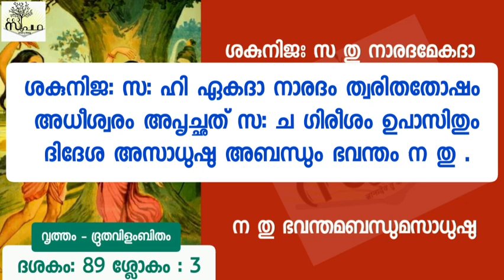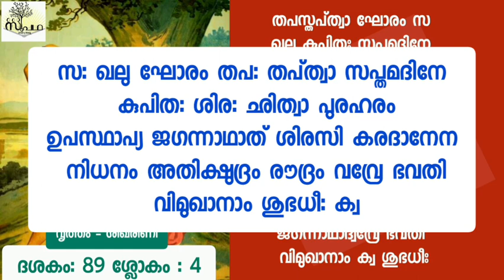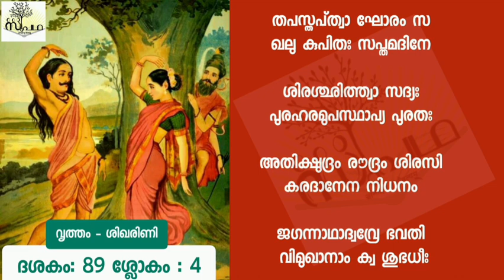നാരായണീയം/ ദശകം89/ വൃകാസുരവധം/ ശ്ലോകം3&4/Narayaneeyam/ Dasaka 89/Sloka 3&4/Supatha/ DrSyamMalayil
Copyright Reserved**

ഇന്നത്തെ പാഠഭാഗം
നാരായണീയം
ദശകം 89
വൃകാസുരവധം

89.3

വാക്കുകളുടെ അർത്ഥം

ത്വരിതതോഷം - എളുപ്പം സന്തോഷിക്കുന്ന

ദിദേശ - നിർദ്ദേശിച്ചു

89.4

വാക്കുകളുടെ അർത്ഥം

ഉപസ്ഥാപ്യ - പ്രത്യക്ഷമാക്കി വച്ചിട്ട്

ശുഭധീ: - മംഗളബുദ്ധി

**Copyright -:
All the content published in this channel is protected under copyright law and should not be used or reproduced in full or part , without creator's
( Dr. Syam Malayil alias

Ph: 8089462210